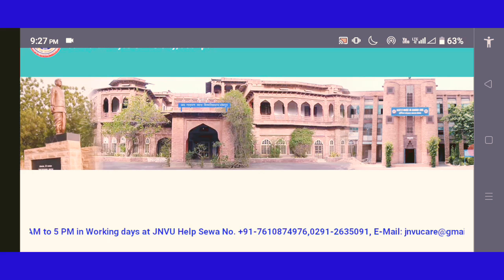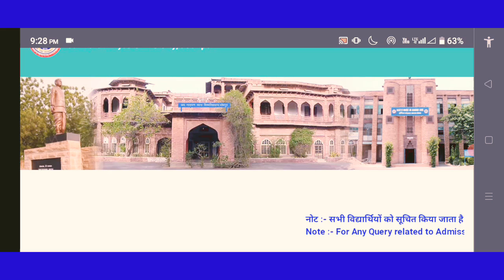JNVU BSc BEd Exam Date 2023 । JNVU BA BEd Exam Date 2023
JNVU BSc BEd time table 2023
JNVU BA BEd time table 2023
JNVU BSc BEd time table kab aayega